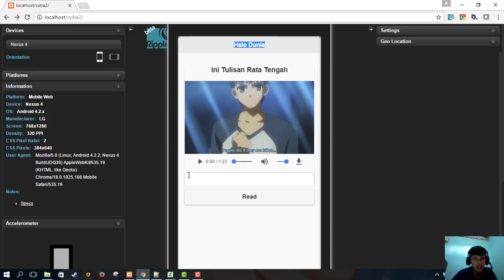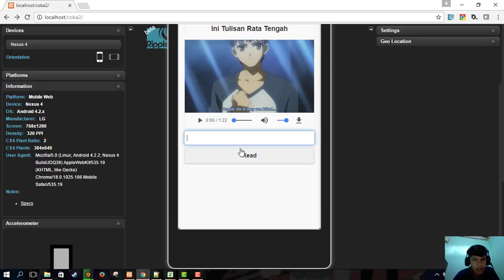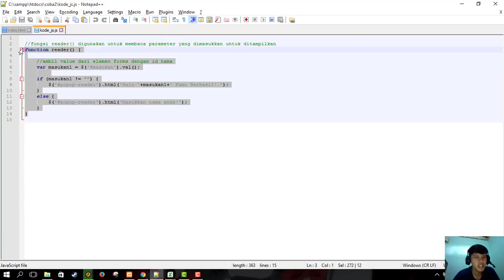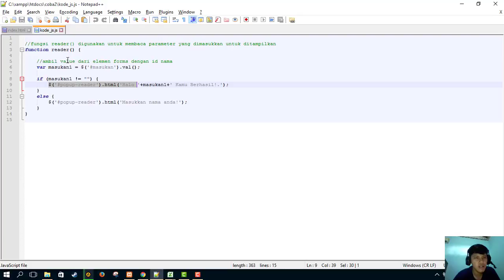Pertemuan 1 Pengenalan HTML dan Jquery